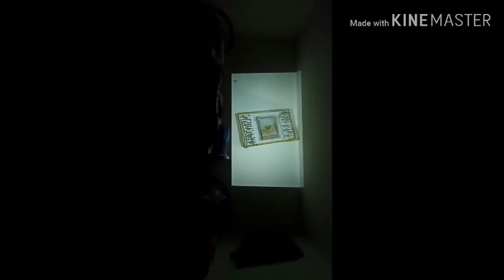Low budget projector 3000lumines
6000 roopakkoru kidukkachi projector